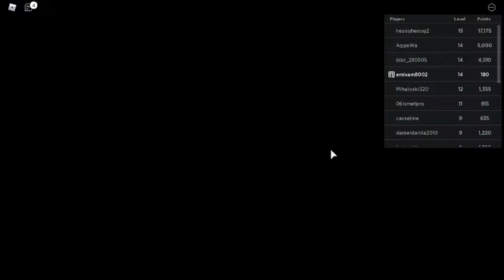get eaten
ik unlock de laatste glijbaan